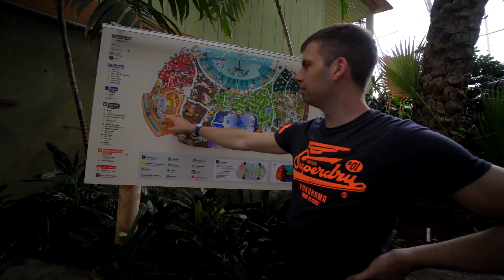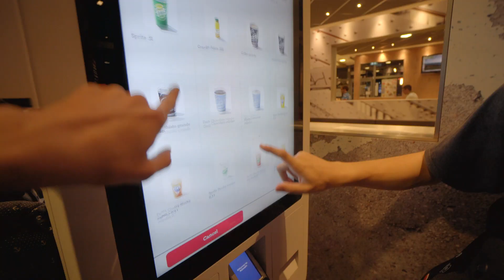CHILDISH HUMOUR | Eurofurence 24 #2